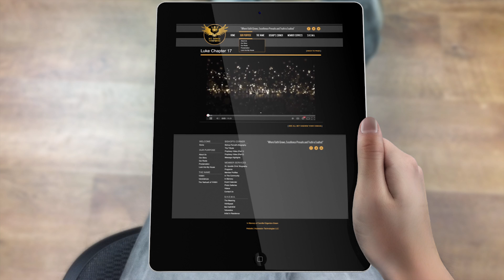Come Visit Us At